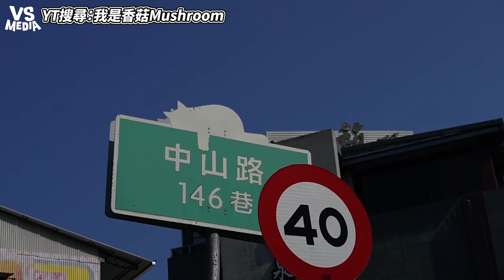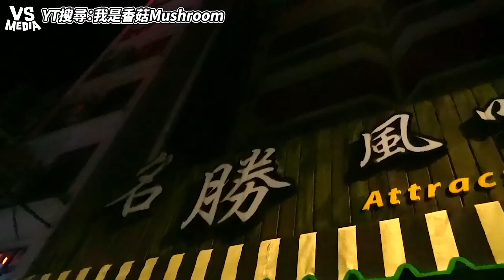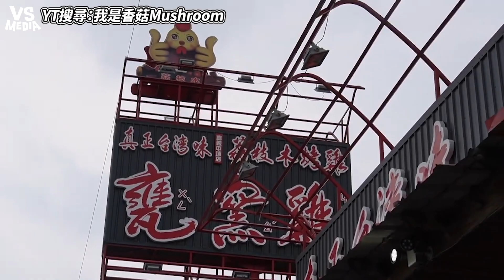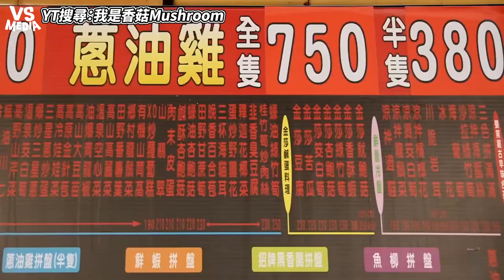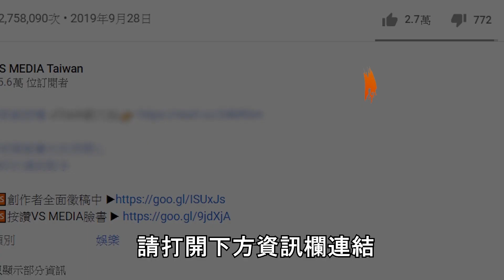開箱日月潭寵物友善民宿！超Q貓咪房間！貓奴救星！｜VS MEDIAｘ@immushroom